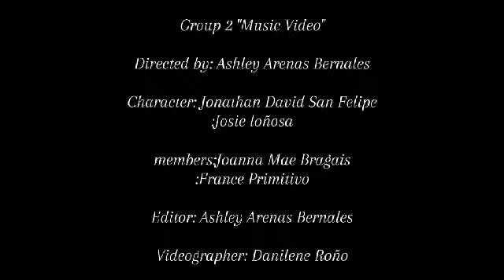Puno ng Mangga (GCI OCAMPO-ICT11)